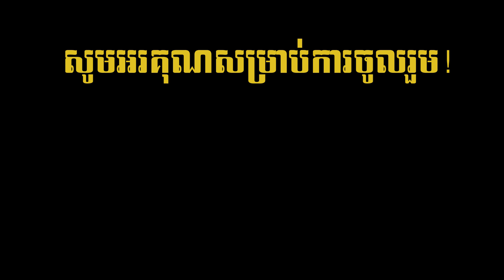ការស្រមើស្រមៃ | គំនិតបង្កើតភាពស្តុកស្តម្ភ | អំណានសៀវភៅ |​ Napoleon hill.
- សៀវភៅ : គំនិតបង្កើតភាពស្តុកស្តម្ភ, វីដេអូទី ៦១
- មេរៀន  :  ការស្រមើស្រមៃ
-​ Think and Grow  Rich.
- Napoleon Hill.

សូមអរគុណ! សម្រាប់ការតាមដានស្តាប់របស់អ្នកទាំងអស់គ្នា!

ឩបត្ថម្ភតាមរយៈ : ABA 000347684 SOK CHEA

ចែករំលែកដោយក្តីស្រលាញ់!